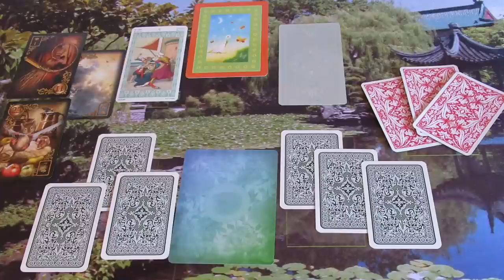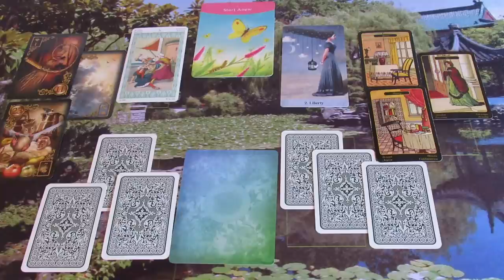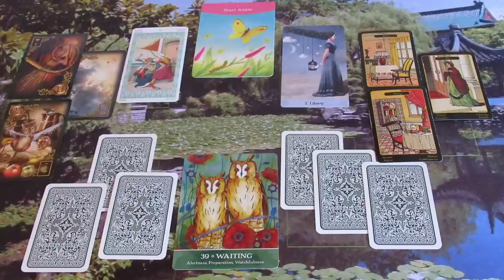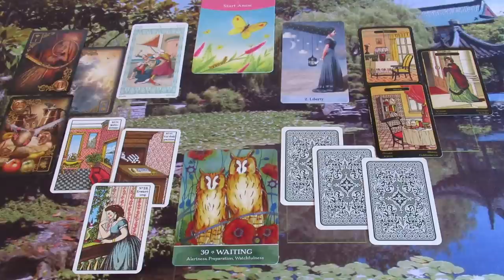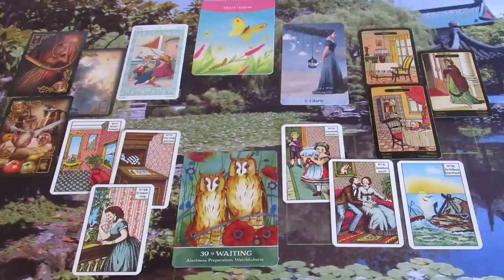👀 Szuper, minden jóra fordul! 💖SZERELMI ORAKEL💖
Telefonos elérhetőségem jóslásra:
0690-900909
750Ft/Perc

Átutalás:
Erste Bank
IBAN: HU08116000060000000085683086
BIC: GIBAHUHBXXX
Tulajdonos: Dendera Susanna Medici

Kép: shutterstock/Krakenimages.com